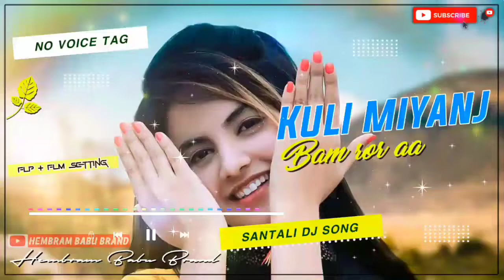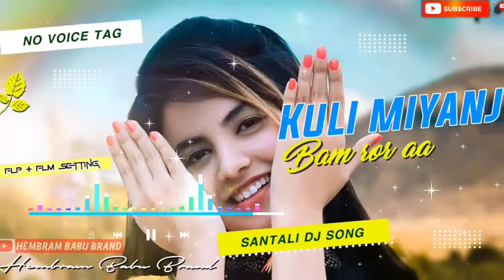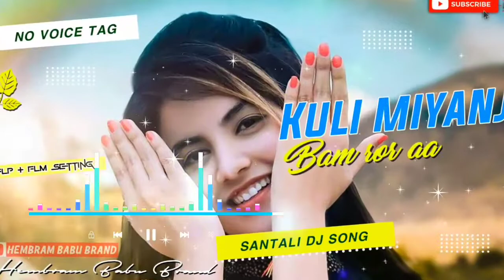Kuli Miyanj Bam Ror Aa || New Santali Dj Song 2022 || No Voice Tag || Download Link In Discription 👇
ইউটুব গাতে ক আরহ্ নংকান সেরেঞ আজম লাগিৎ নওয়া চ্যানেল HEMBRAM BABU BRAND 👇👇👇👇👇👇👇👇👇👇

🙏জহার🙏